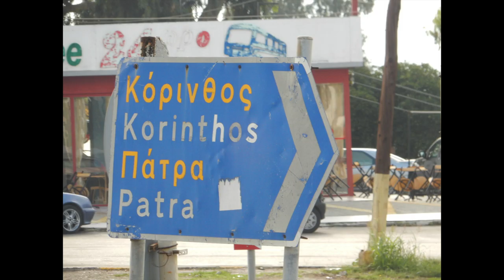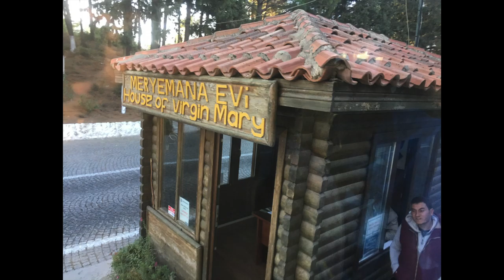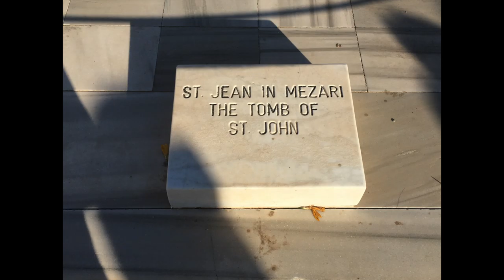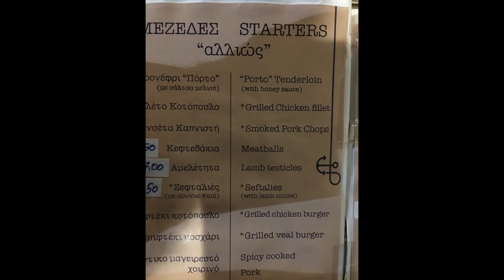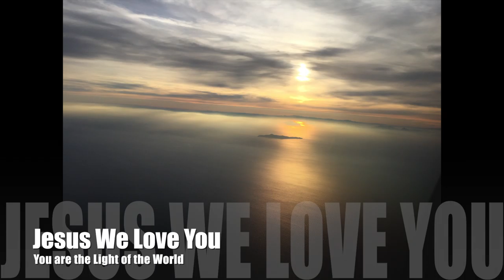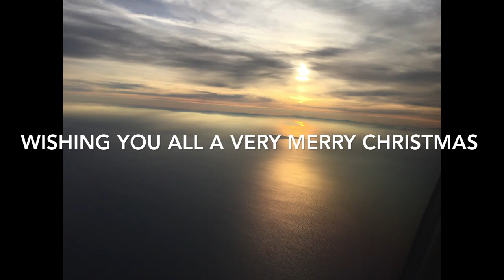Footsteps of St Paul Travel Log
A recap of our Parish Pilgrimage  - "Cruising in the Footsteps of St. Paul" October 28 - November 7, 2016